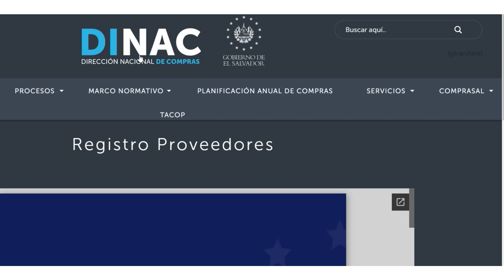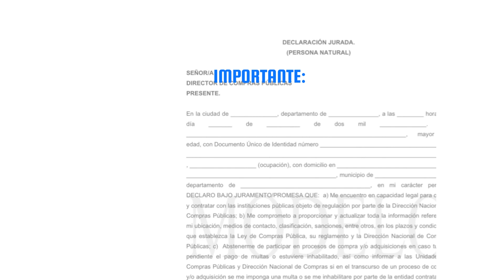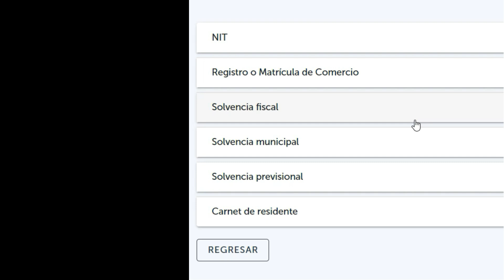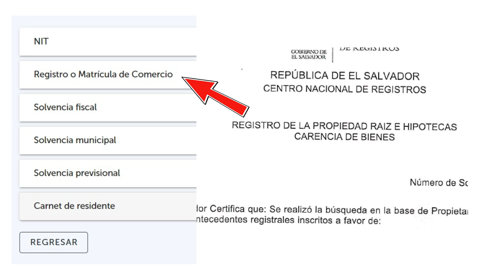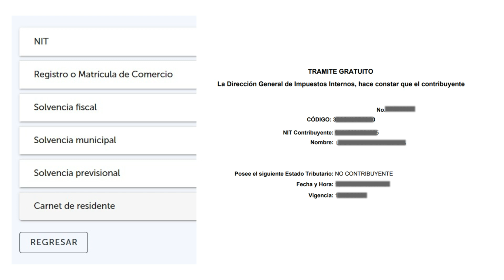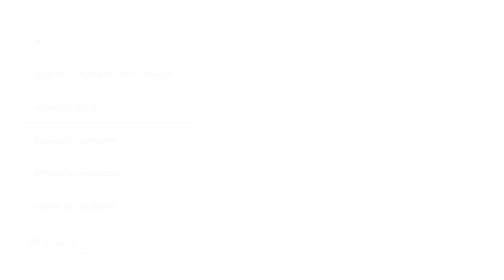Como inscribirse a COMPRASAL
Te muestro como inscribirse a COMPRASAL como persona natural.
No hay manual para este proceso asi que con mucho gusto te muestro como hacerlo.
0:34 Declaración jurada del DINAC (Dirección Nacional de Compras)
Documentos:
1-NIT
2:45   2-Centro Nacional de Registros (matrícula de comercio)
3:24  3-Centro Nacional de Registros (Carencia de bienes)
4:15  4-Solvencia Fiscal
4:26  5-Solvencia Municipal (llevar recibo de agua o luz)
4:45  6-Solvencia Previsional
7-Dui
5:36  Oferta de Bienes y Servicios.